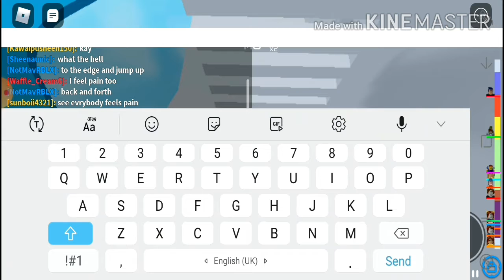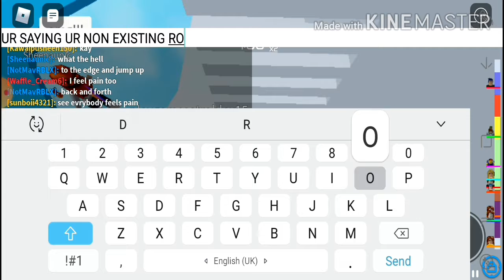tower of heck.exe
this is bad edits